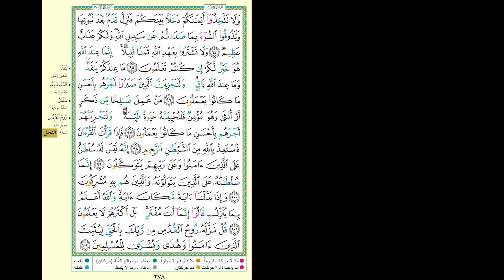Hifdh Project - Day 276 - Page 278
Day 276 - Page 278 - Surah An Nahl 94 to Surah An Nahl 102